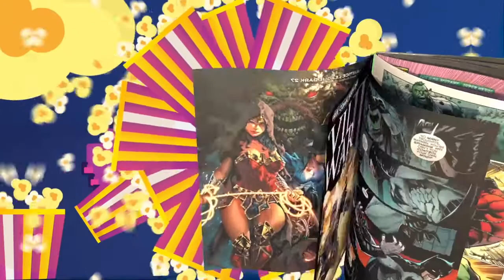Is this the End of the MCU as we know it? Kevin Feige goes on retreat to fix it?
The end of the MCU may be upon us.  To avoid this catastrophic event we discuss what may need to occur to avoid the end of an era.  Kevin Feige went on retreat to perhaps discuss what course the MCU is on, and if any course correction is necessary.

Creator: @thenerd_gen
Logo : IG @designedbyralph